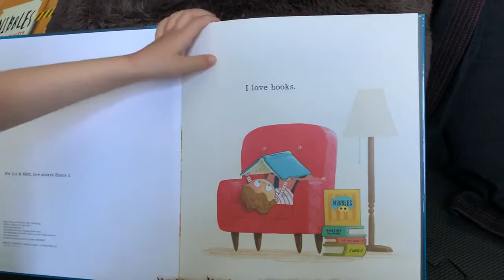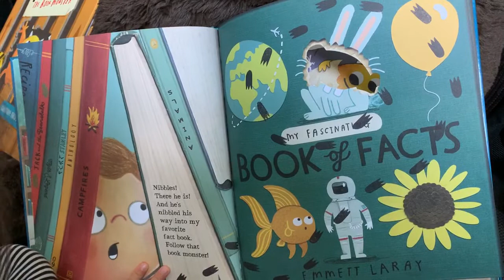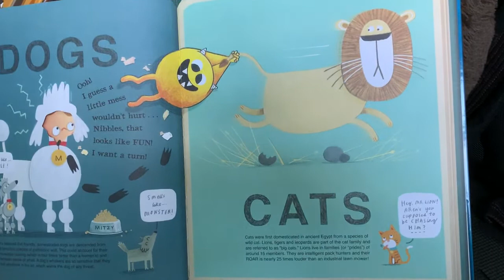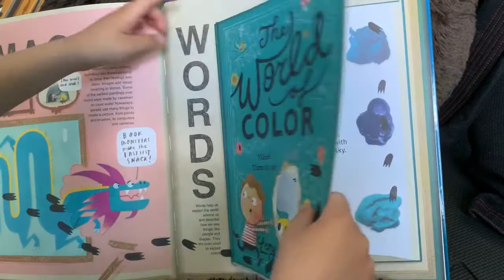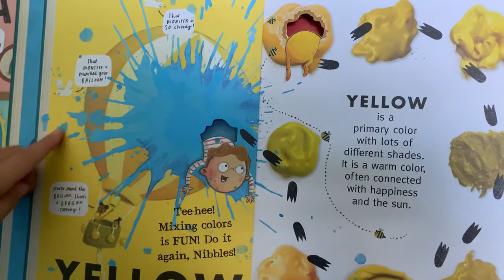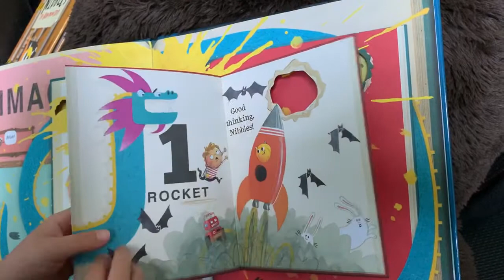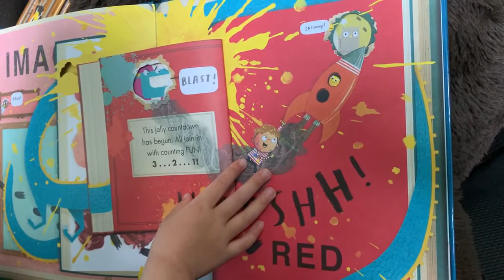Storytime with Norah: Nibbles: the Monster Hunt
Storytime with Norah: Nibbles: the Monster Hunt by Emma Yarlett